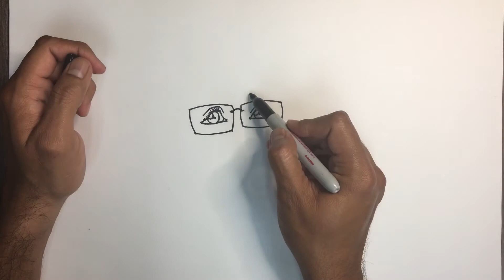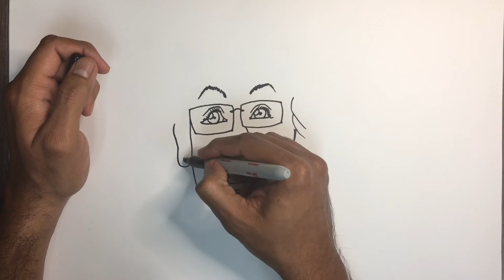How to draw Elizabeth Warren caricature step by step tutorial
Elizabeth Warren caricature with Sharpie.